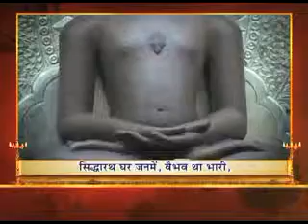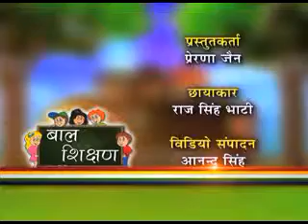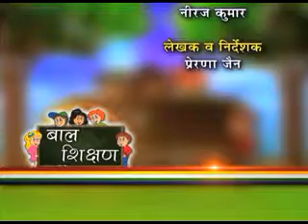Kids Prog Epi 4